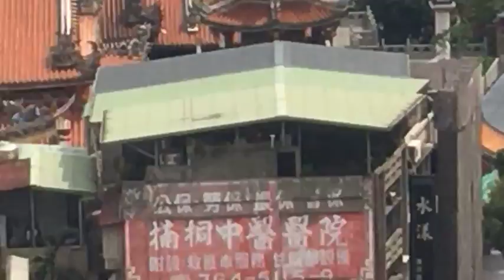2017.5.18 13:30-14:00 台灣北部地區「萬安40號演習」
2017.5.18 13:30-14:00 台灣北部地區「萬安40號演習」